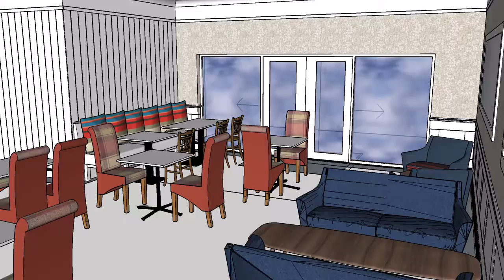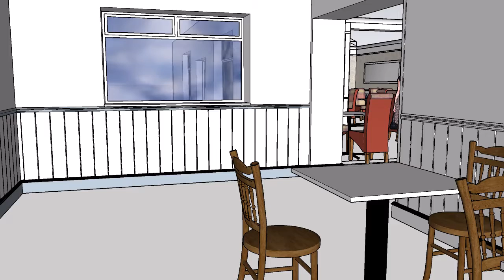DRAFT video 1